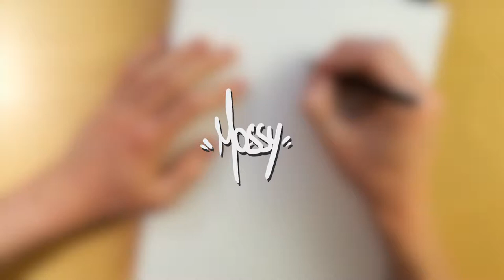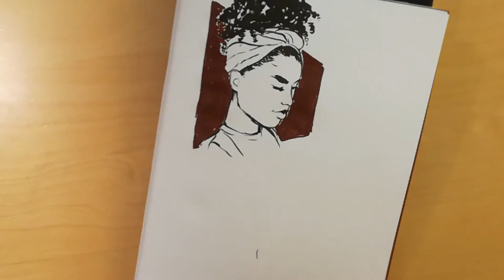Burgund [Quick Sketch] Ink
Heyo,
its been a while, hope you like the video :)
the light is kinda weird but thats what I get for filming at night I guess